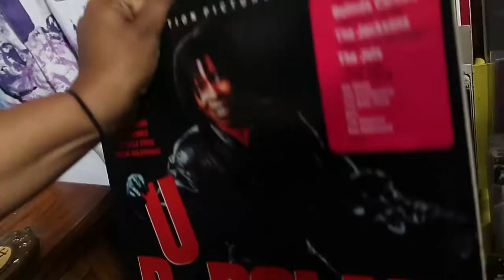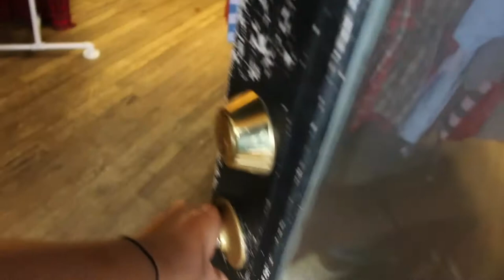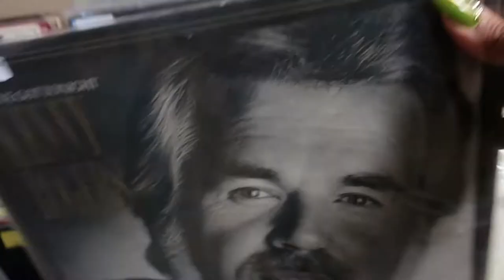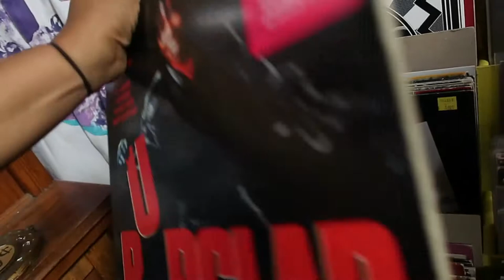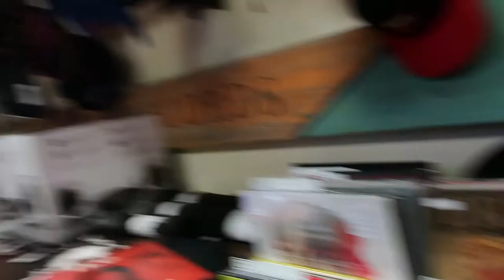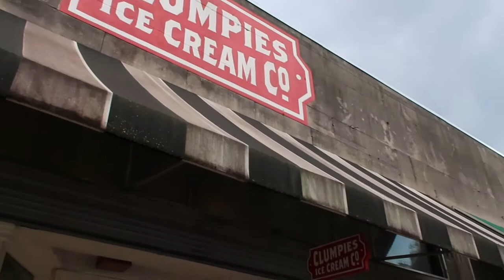Downtown Chattanooga TN | Travel Vlog